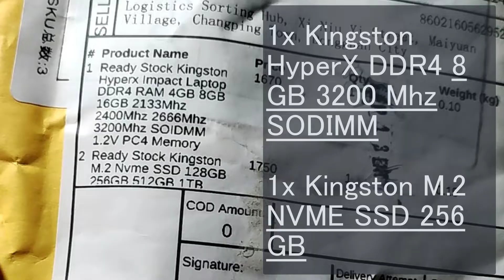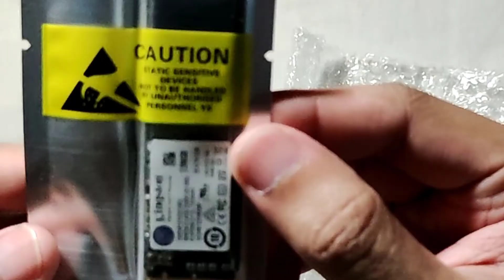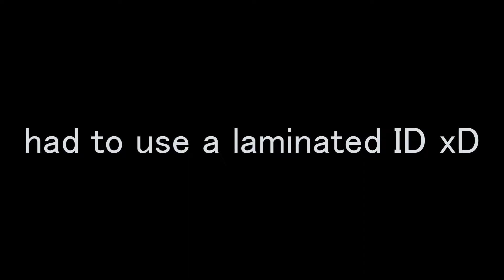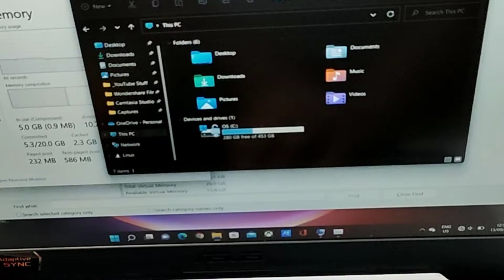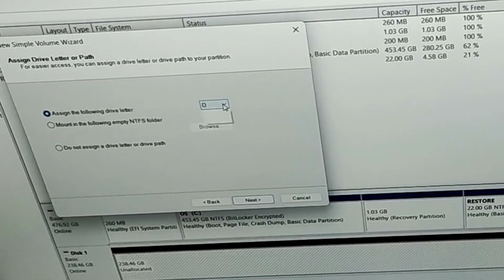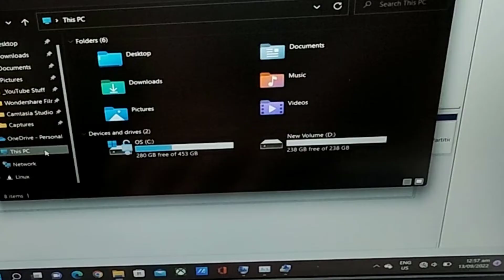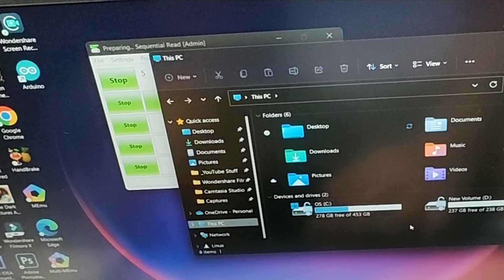ASUS TUF F15 (FX506HM) — Ram & SSD Upgrade — Complete Guide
We will see a lot of part on this video starting on unboxing ram and ssd sticks bought online with Shopee. These are both Kingston with the ram (HyperX).

Specifications:
*SSD 250 GB NVME M.2 Kingston Stock
*RAM 8 GB DRR4 3200mHz Kingston HyperX

00:20 - Unboxing the sticks (SSD & RAM)
02:25 - Unscrewing bolts
05:00 - Removing the cover
07:50 - Cover Removed
08:18 - Disconnect the Battery
08:47 - Discharge the board by pressing power button
09:35 - Slots for SSD and RAM
09:45 - Installation of RAM
10:20 - Installation of SSD
11:22 - Bring back the battery port
11:40 - Vaccuming
12:10 - Placing back the cover
12:32 - Bring the crews back
12:55 - Setup the laptop
13:45 - Booting the Laptop
14:13 - Checking SSD & Ram through Task Manager
14:30 - Partitioning the new drive
14:43 - GPT Format
16:35 - Downloading CrystalDiskMark
16:50 - Testing the SSD speed